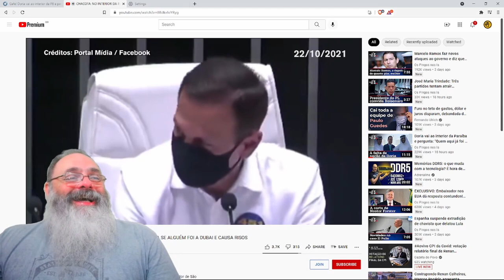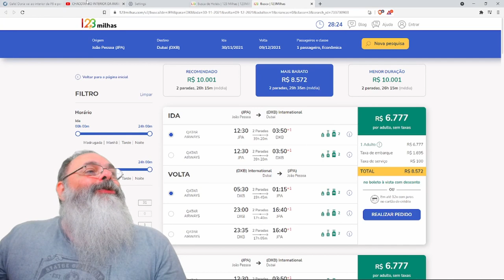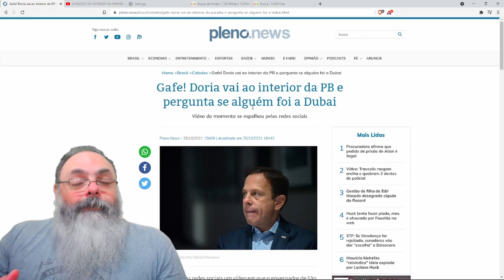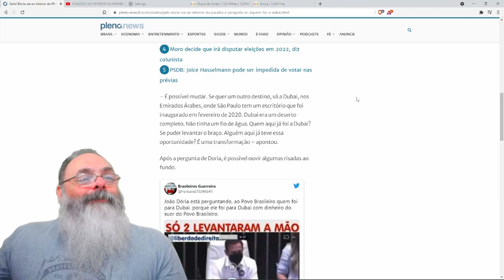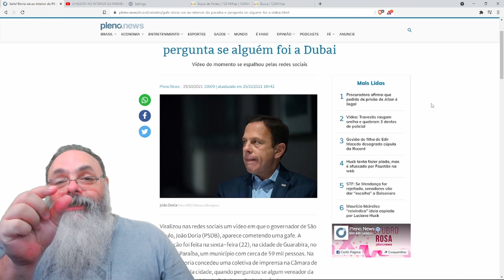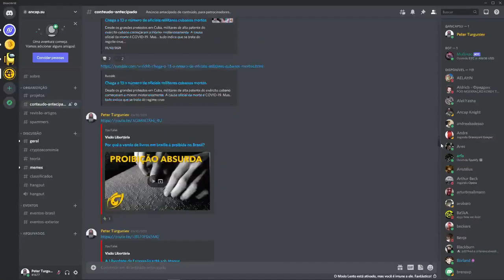"Quem já foi a dubai levanta a mão" - Doriana